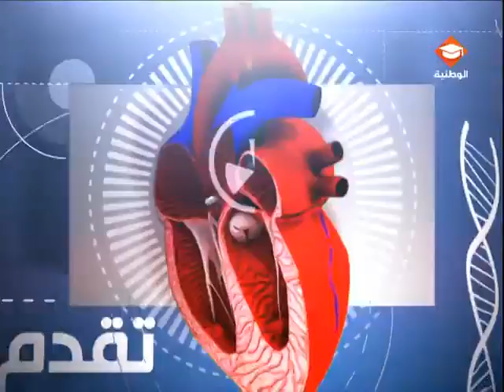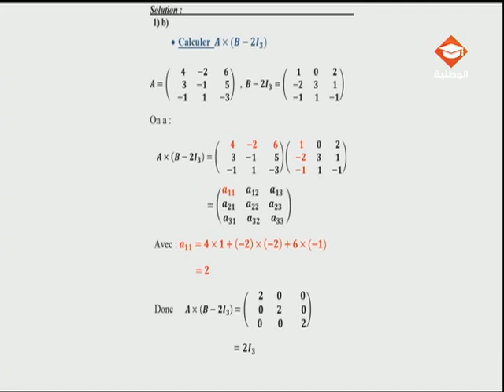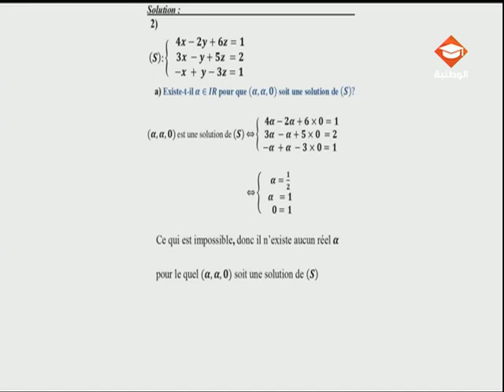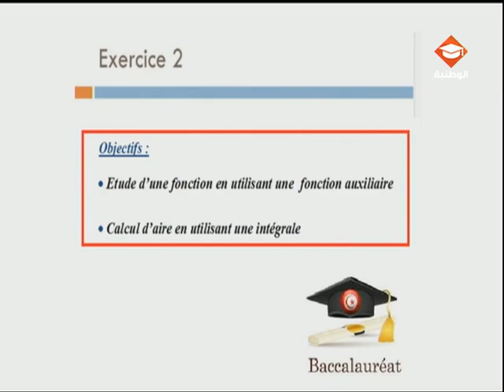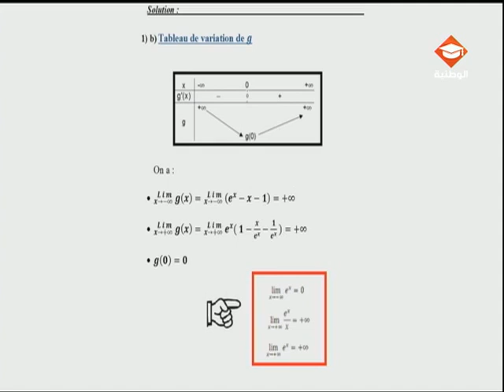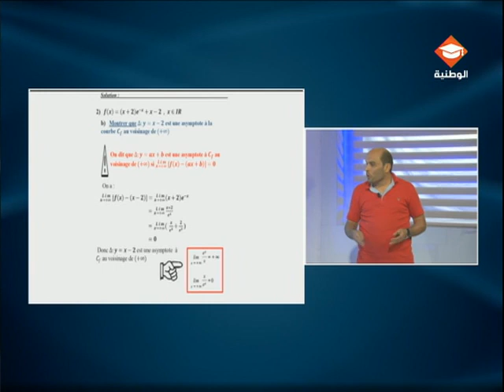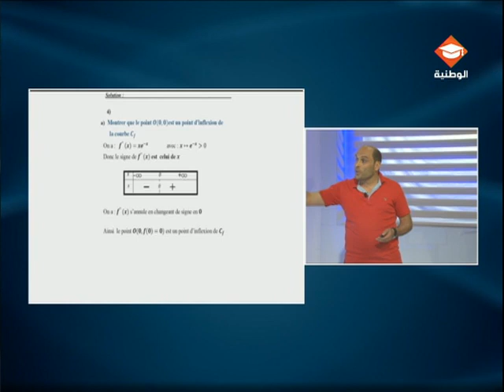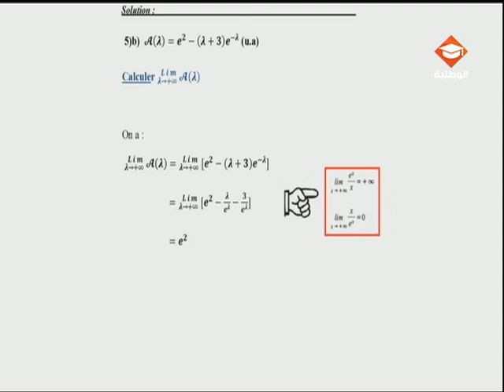مادة الرياضيات : حصة مراجعة لتلاميذ البكالوريا شعبة الإقتصاد والتصرف | الحصة الثالثة